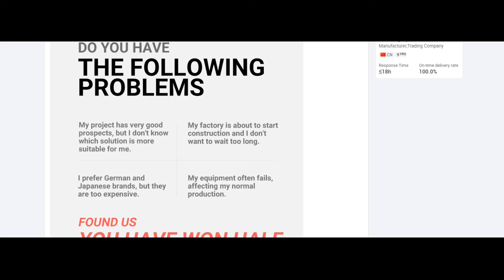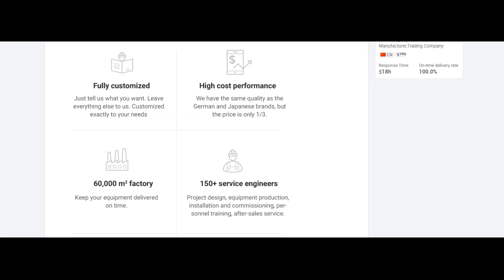ALPA powder equipment -High Temperature Ultrafine Grinding Machine Impact Pulverizer Pin Mill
* Available D50:10-45μm.
* No sieve, smooth discharge, high capacity and low operation cost.
* High line speed, finer particle size.
* Different installation combinations, applicable to different process requirements
* Single or double drive, if upgraded to dual power, reaching 200m/s or more line speed, to obtain the maximum grinding force
* The motor can be connected with a belt to increase the speed and break through the problem of high-speed motors without the well-known motor brand.
* Optional explosion-proof design, meet the ultra-fine grinding processing requirements of flammable and explosive oxide
materials
* High-temperature, low-temperature, normal-temperature, airtight cycle, Inert gas cycle designs are available, for different
grinding requirements of different materials.